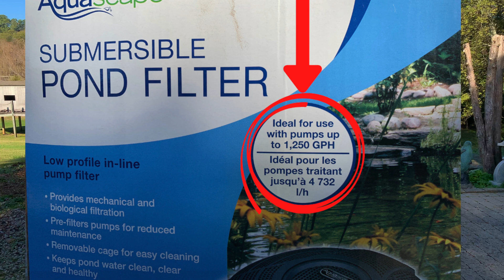Understanding Pond Mechanical Filtration | Ecosystem Pond Series 2!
Keeping your water clear starts with removing physical debris, which is exactly what pond mechanical filtration is designed to do. Think of this stage as the "sweeper" of your ecosystem, capturing leaves and solids before they can break down and ruin your water quality. In this video, we explain how to effectively remove solid waste to protect your pump and prepare the water for the biological stage.

We compare different equipment options, from the standard pond skimmer filter used in larger projects to the submersible pond pump filter cages often found in smaller water features. A huge part of maintaining water clarity comes down to choosing the right pond filter pads—knowing when to use a dense mat versus a porous one for heavy flow. We also cover essential tips for cleaning pond filter media, including a critical warning about why you should never use chlorinated city water on your debris basket or mats. This pre-filtration step is vital for pump protection and reducing solid waste removal duties in a balanced ecosystem pond, specifically looking at the Aquascape skimmer system.

What You’ll Learn: You will learn the specific function of mechanical filters in removing solids and protecting your pump. We demonstrate the difference between skimmers and submersible pre-filters, explain how to select the correct filter pad density for your needs, and share best practices for cleaning your baskets and mats without killing your beneficial bacteria.

🌊 Want a balanced ecosystem pond done right?

🚜 Need help troubleshooting your water quality or filtration? Request a consultation for expert advice.

Timestamps:
0:00 - Intro & The "Sweeper" Analogy
0:35 - What is Mechanical Filtration?
2:45 - Submersible Pumps & Pre-Filters
5:30 - Skimmer Boxes (Signature Series 1000)
7:48 - Filter Pads: Dense vs. Porous
9:20 - Maintenance & Chlorine Warning